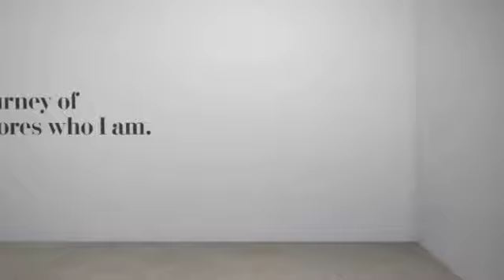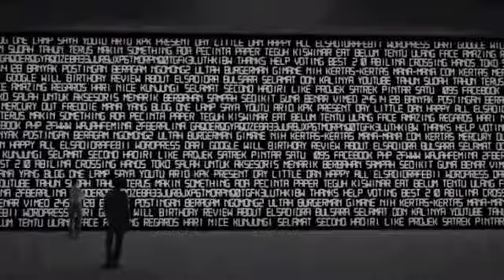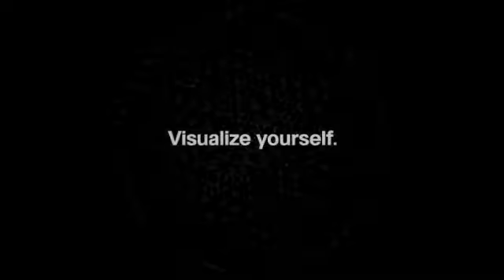Kiswinar - Intel Museum of Me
This is my Museum of Me. Grab it from the site and replace those noisy audio with the clear versions of the songs.

songs : Nijiko - Takagi Masakatsu